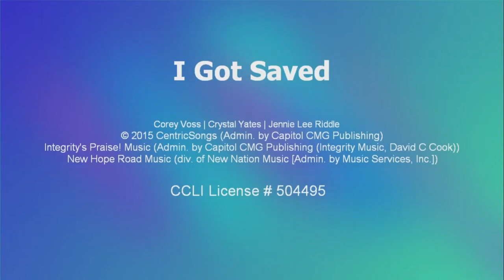I Got Saved